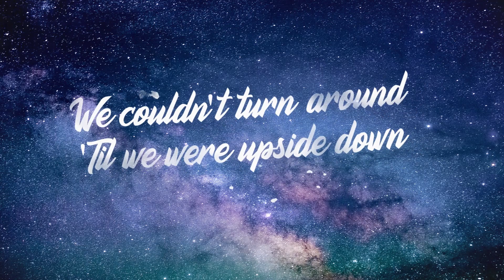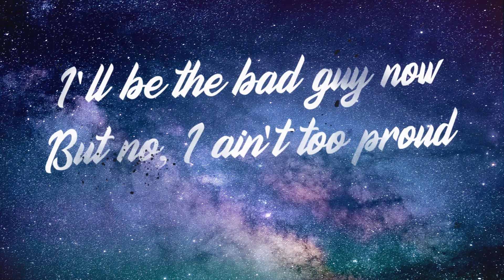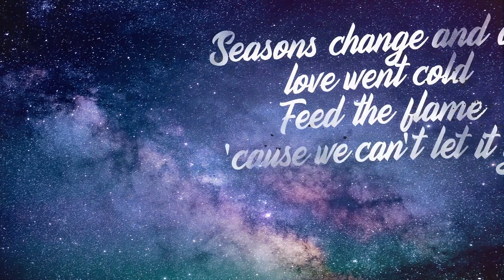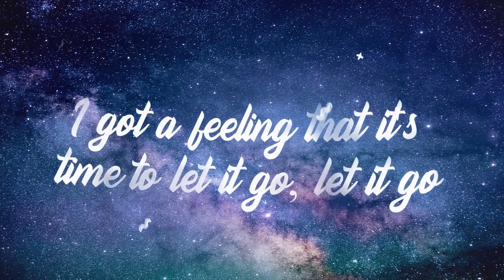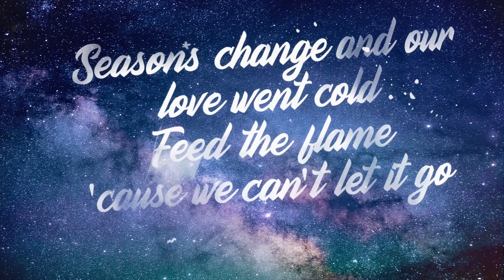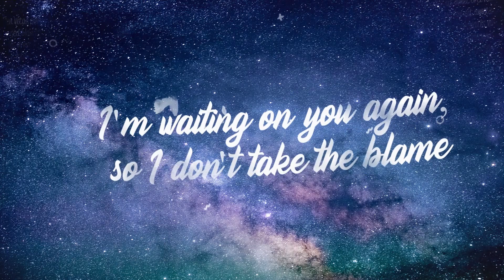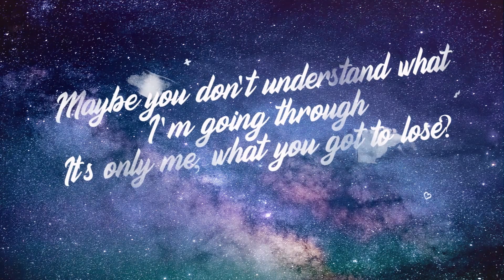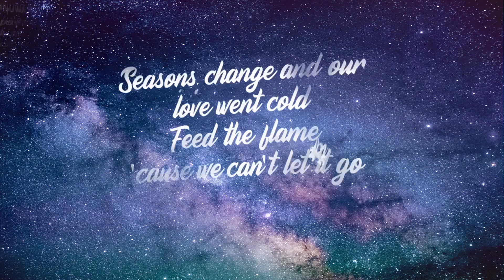Post Malone Circles Lyrics Video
Song Title: Post Malone - Circles Lyric Video

MVHD is a music promotion channel

You will find a mixture of EDM, Dance, House, Indie, Electronic Mixes - We work with new and exciting, upcoming producers who show the same passion as we do.

If you are the author or copyright owner of any of the material used, and you want it to be REMOVED, please mail us here: and we will delete it immediately.